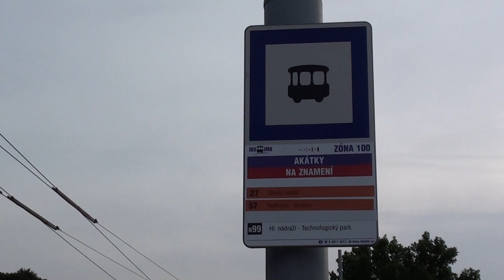Mosty VMO Brno v místě napojení na Rokytovu.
Mosty VMO Brno nad Lerkem v místě napojení na Rokytovu a později do tunelu pod sídlištěm Vinohrady. A pozor - v sobotu 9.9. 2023 zde bude Den otevřených dveří s možností prohlídky stavby, což je jistě zajímavá nabídka.